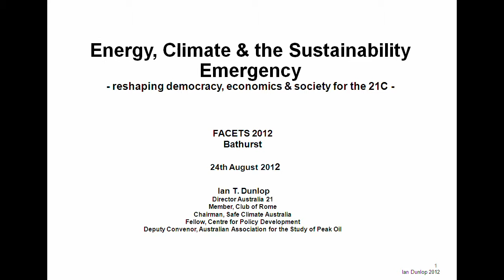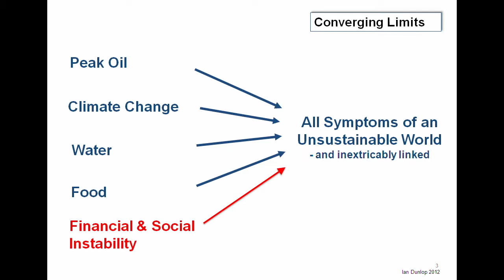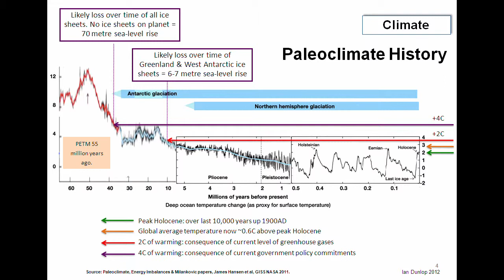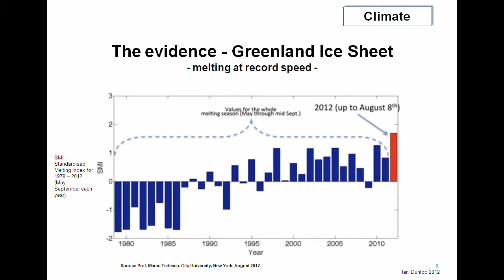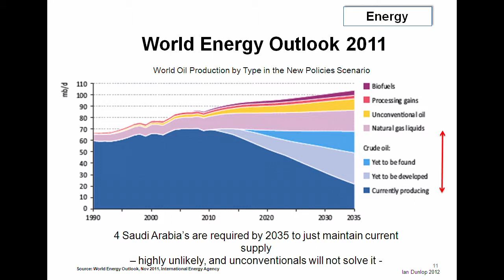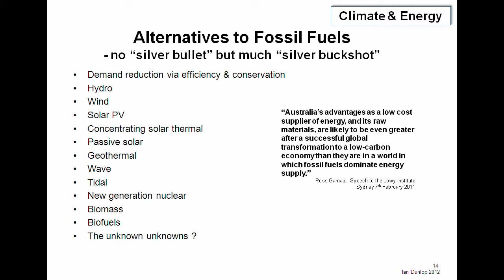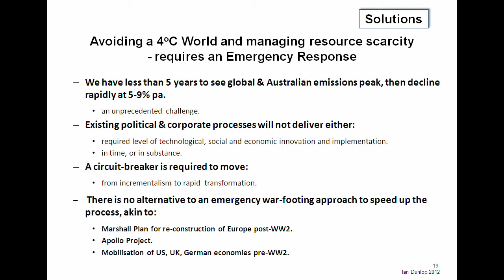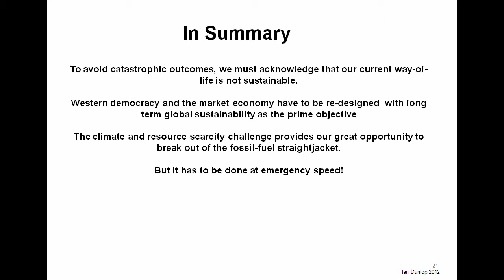11 FACETS 2012 Ian Dunlop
On August 24, 2012 Skillset in partnership with Net Balance and ABC Rural presented FACETS 2012, a TEDx styled event that focused on key issues for regional Australia: Food, Agriculture, Climate, Energy, Topsoil and Sustainability.

FACETS 2012 consisted of 16 presentations of no more than 18 minutes each, delivered by passionate and informed people with the aim to empower people, build useful connections and bring about a positive change in our communities.

The FACETS 2012 hub event held at Skillset's Flannery Centre in Bathurst NSW, was linked live to satellite events in regional locations across Australia, this ensured that FACETS 2012 initiated international, national and local conversations worth having.